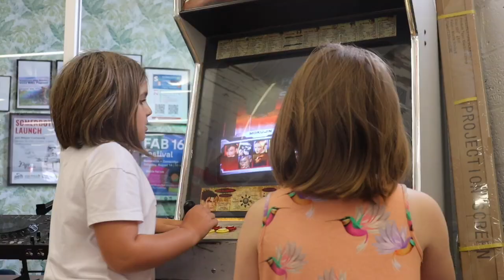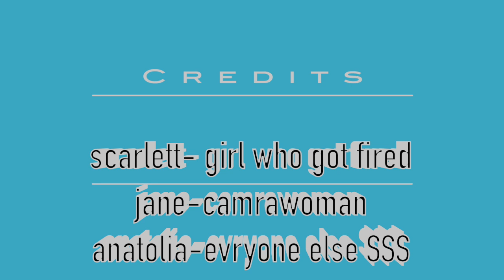SHOWCASE WEEK 5: Guy who Kept getting fired